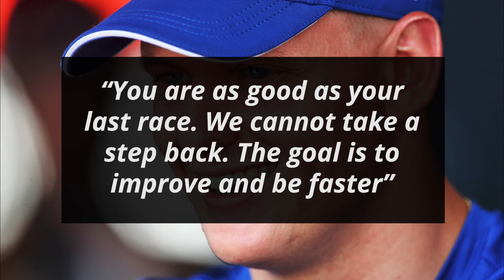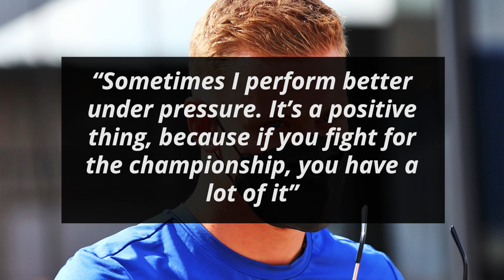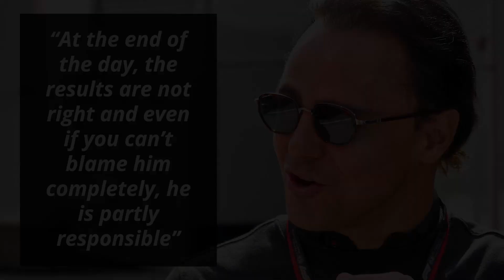Mick Schumacher Claims He Is Ready For Ferrari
Amidst all the ongoing drama with drivers and their futures, Haas driver Mick Schumacher’s name has also popped up in a couple of speculative discussions. Mick has now expressed his desire to take things to the next level as quoted by AS

0:00 - Mick Schumacher Confident He Is Ready For Ferrari
1:01 - Fast Feed

I'm your host Dillon Shelley and first up on Formula World:

Mick Schumacher Confident He Is Ready For Ferrari

Mick started by responding to whether he is ready to become a Ferrari driver

“Yes, yes and yes. I’m ready”

He then explained why

“Although our cars [Ferrari and Haas] are not the same. I have grown up with Ferrari since 2019 and I know the procedures”

“I would be delighted to show what I am capable of”

He recently had a few good Gran Prix outings and expressed his desire to keep getting better

“You are as good as your last race. We cannot take a step back. The goal is to improve and be faster”

He signed off by highlighting why he would be good in a title fight

“Sometimes I perform better under pressure. It’s a positive thing, because if you fight for the championship, you have a lot of it”

Fast Feed

Mercedes driver Lewis Hamilton stated that “more likely than not, if I stop, I will still have fuel left in the tank” [Evening Standard]

“I don’t think I’m going to go as far as completely burnt out and have nothing left but hopefully that’s a long way off”

Alpine team principal Otmar Szafnauer revealed that they “have an internal programme called Mountain Climber” [Autosport]

“That’s to hire an additional 75 people in strategic areas that will help improve the capabilities of this team”

“So I am confident that we can outdo the team that Fernando [Alonso] is going to, in the time period that he will be there”

Aston Martin team principal Mike Krack, meanwhile, stated that “success will be the norm” [F1]

“I see a team that is not surprised when it is on the podium and is not surprised when it wins races”

“We are talking about building a winning culture. That takes some time and we need to develop a faster car first”

Former F1 driver Felipe Massa suggested that Ferrari team principal Mattia Binotto “is a very good engineer and also a very good guy” [Bild]

”He understands a lot about the technical side of the sport. And as I said, he’s a good guy”

“At the end of the day, the results are not right and even if you can’t blame him completely, he is partly responsible”

Is Mick Schumacher ready to become a Ferrari driver?